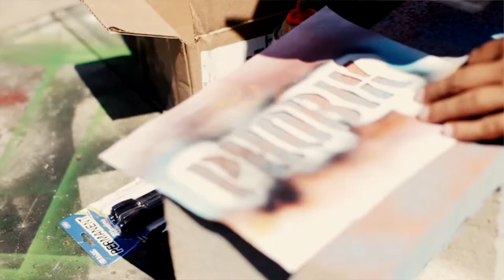Street Artist Phobik | BRICK-by-BRICK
RYOT’s Original Series ‘Brick By Brick’ highlights a different artist every week by providing each artist with a blank cinder block canvas as the artists creatively express their voice while challenging themselves as they adapt to a different art-form.

This week features Phobik. From street art to graphic novel illustration, fine art, murals and interior design, Phobiks original characters and art work is focused on expressing life experiences, inspired mainly by comic book illustration.

RYOT is shattering the traditional news model to embody the evolution of journalism.